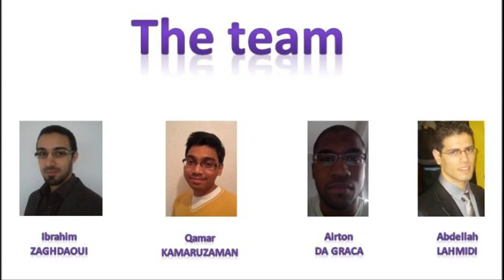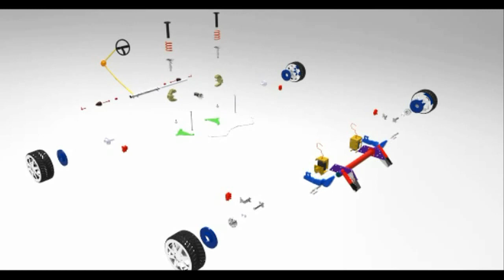Design of vehicle ground contact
Projet réalisé dans le cadre de l'UV CP 51 - Méthodologie de conception
Sujet : Conception de composants de la liaison au sol d'un véhicule